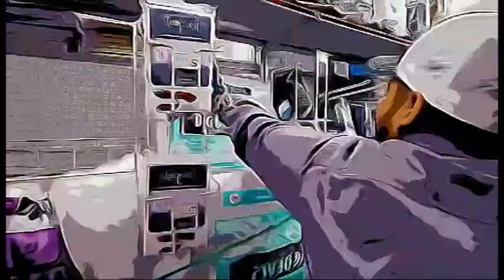Crash the lamborgini car Part 2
A Lamborghini crash is a devastating event, typically involving a high-performance Lamborghini sports car. The aftermath of such an incident can be catastrophic, with the vehicle sustaining significant damage. The sleek and aerodynamic design of a Lamborghini can be marred by the crash, leaving the once pristine car in a crumpled and distorted state. The crash can also result in injuries to the occupants and bystanders, adding a human element to the tragedy. The sight of a crashed Lamborghini serves as a stark reminder of the risks and consequences associated with high-speed driving and the importance of responsible behavior on the road